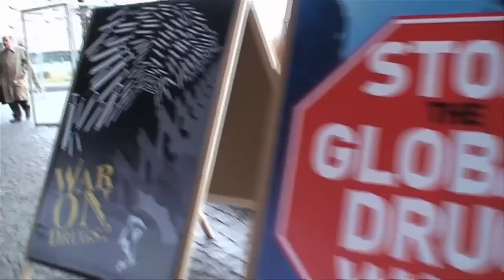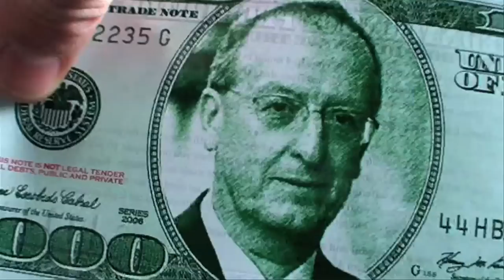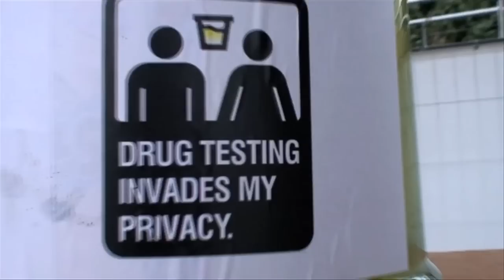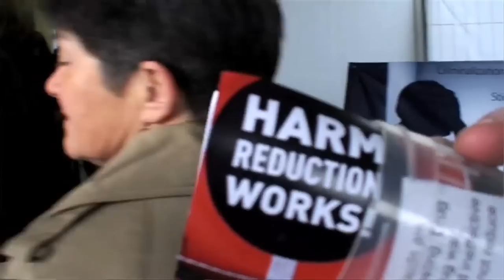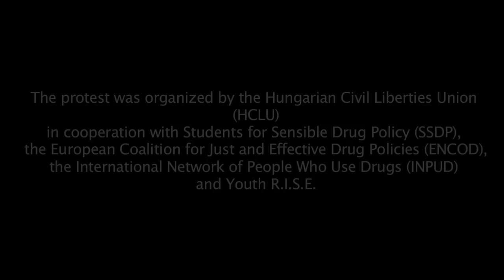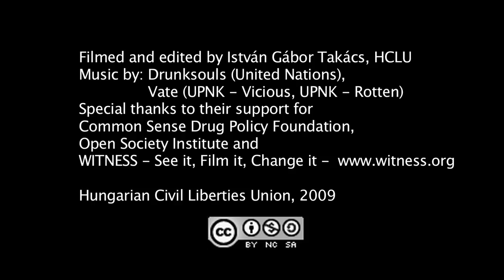Protest Against the Global Drug War - 11.03.2009 (Sub: ENG, RUS, HUN)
The United Nations held its High Level Meeting on drugs on March 11-12, 2009 in Vienna. HCLU and its allies, SSDP, INPUD, ENCOD and Youth R.I.S.E. organized a demonstration against the global war on drugs on March 11, at the entrance of the Vienna International Center, to call for a drug policy based on human rights and harm reduction.